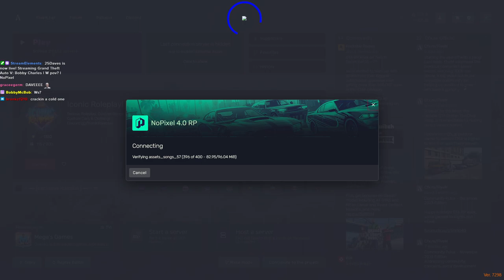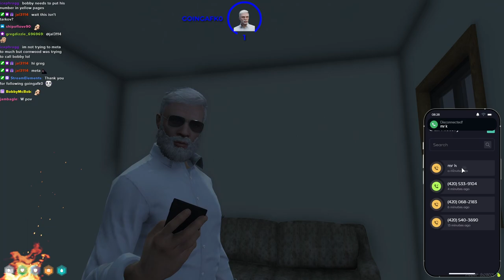(VOD Jan 19, 2024) 25Daves | Bobby Charles